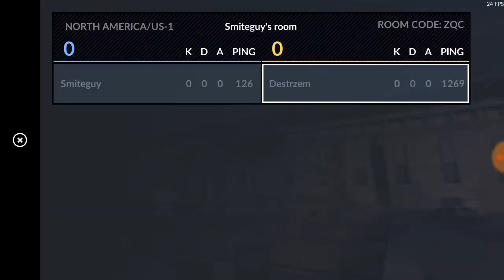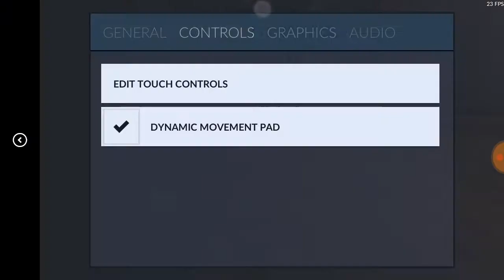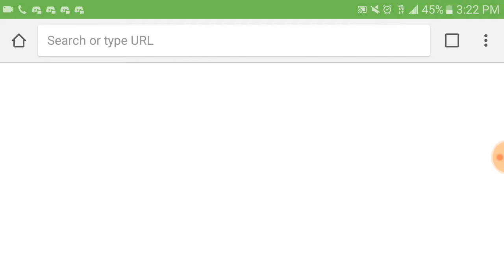Critical Ops with Smiteguy